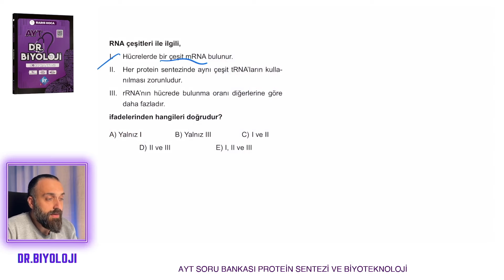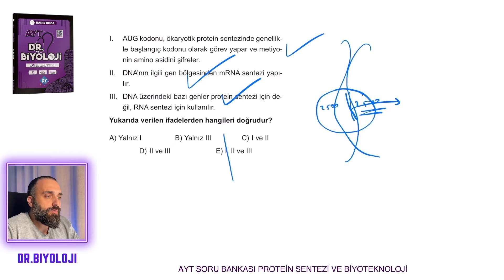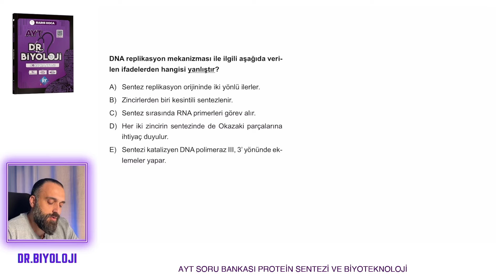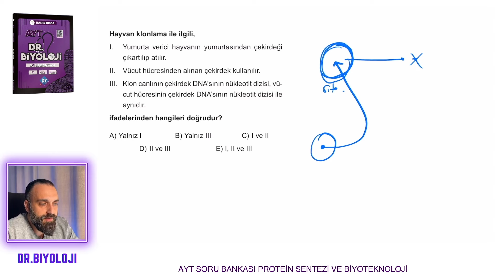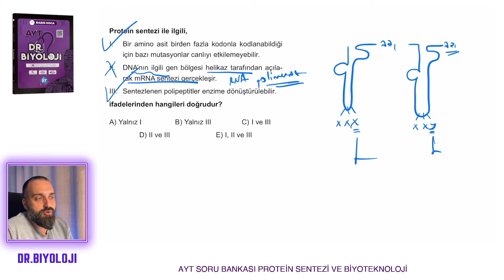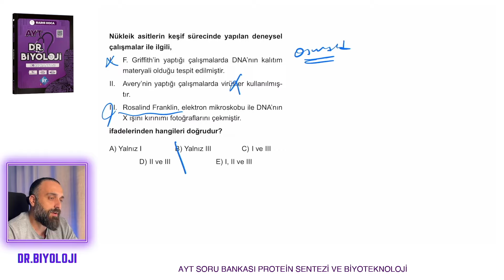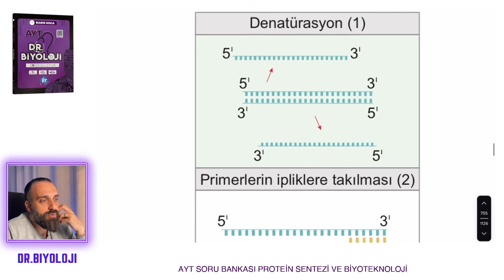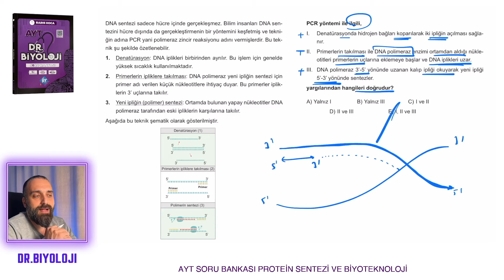AYT Biyoloji Soru Bankası | Protein Sentezi 2. Test | Dr.Biyoloji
📍Kitabı edinerek katkıda bulunursanız sevinirim.
⚡️Kitapfoni: kfoni.gl/drbiyoloji

Protein Sentezi  2. Test
0:00 Giriş
00:04 1. soru
00:37 2. soru
01:27 3. soru
02:12 4. soru
02:35 5. soru
04:04 6. soru
04:50 7. soru
06:04 8. soru
06:51 9. soru
07:45 10. soru